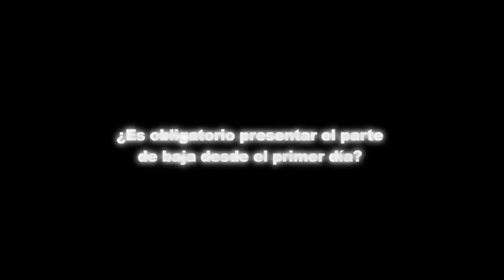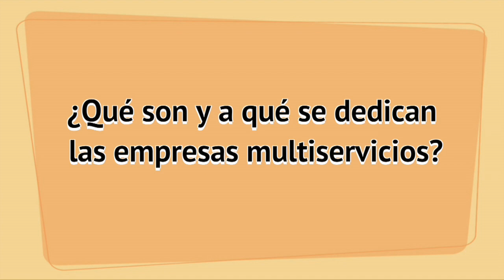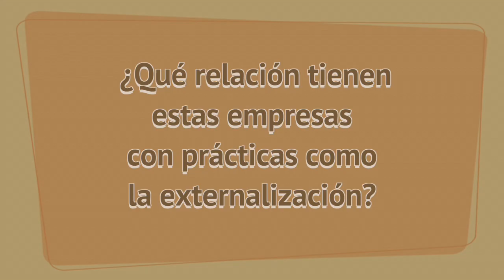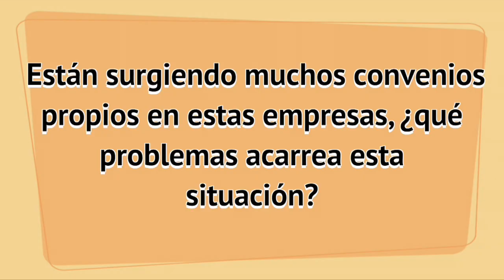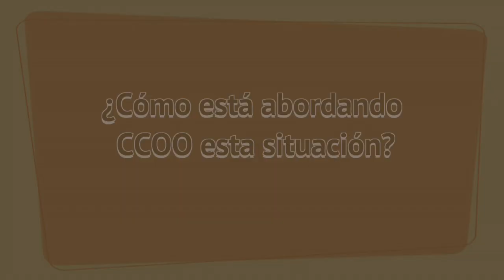Regulación de las empresas multiservicios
¿Es obligatorio entregar el parte de baja desde el primer día? Pilar responde a una de vuestras dudas, mientras que Laura nos trae la última hora sobre la elecciones en avanza multiservicios, el convenio de contact center y la prevención de trastornos músculo esqueléticos. Además hoy hablamos con Encarni Bonilla sobre la regulación de las empresas multiservicio.